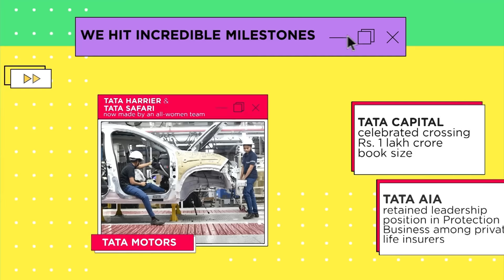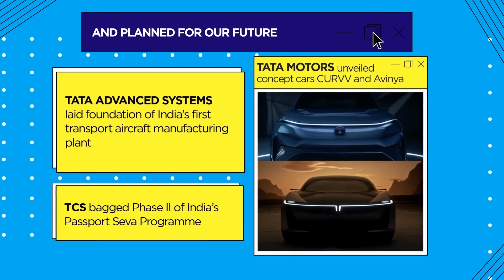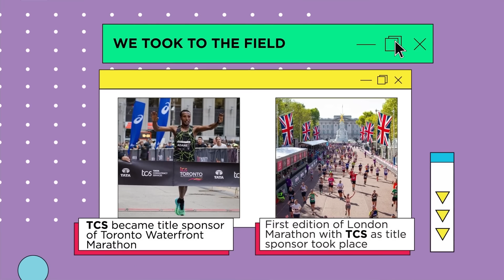Deja 22: The Year That Was | Tata in 2022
Join us as we revisit the year that was, and recap all the excitement!